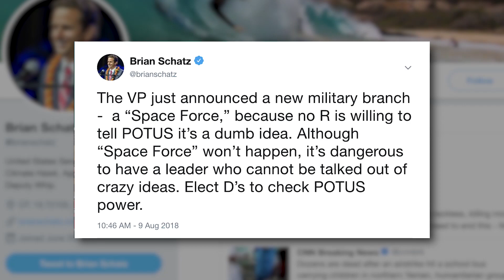Republicans Too Spineless To Tell Trump His Space Force Is Stupid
The Trump administration has made it official – The Space Force is absolutely happening, and they hope to have it somewhat operational by 2020. As Democratic Senator Brian Schatz pointed out, there aren’t any Republicans with enough courage to tell Trump that this is an incredibly stupid idea that will waste billions of dollars (at least) that could better serve this country if directed elsewhere. Ring of Fire’s Farron Cousins discusses this.

Well, it's official ladies and gentlemen. Vice President Mike Pence announced it yesterday. Donald Trump tweeted it. We are officially starting the Space Force. So we're going to have a space military, right? The administration thinks it's a good idea, Mike Pence thinks it's a great idea, Trump loves it. The public, eh, not so much, except for a few hardcore right-wingers who believe that we're already falling behind on the space military front.

But those of us who live in reality on earth, we understand that this is a really, really stupid idea. That actually includes many republican elected officials, but they don't have the courage to tell Donald Trump and Mike Pence that this is a really, really stupid idea.

In fact, that is what democratic senator Brian Schatz from Hawaii tweeted out shortly after Mike Pence made his little announcement. He said, "The VP just announced a new military branch, a Space Force, because no republican is willing to tell POTUS it's a dumb idea." He's 100% right.

We need these republicans who currently hold the majorities to maybe walk up to Donald Trump and say, "Hey, this is dumb." You don't even have to give en explanation, I think everybody understands how stupid this is.

At a time when the City of Flint, Michigan still doesn't have clean water because it's contaminated with lead, and now it's full of legionellae bacteria, which is deadly, the island of Puerto Rico, a U.S. territory that we are responsible for, is still in shambles, $1.5 trillion worth of student loan debt held up among American citizens, people are losing their homes in foreclosures. Yeah, the economy appears to be doing great on the surface, yet student loan debt, healthcare costs, cuts to social security, Medicare and Medicaid are leaving people in financial distress.

But yeah, let's go ahead and waste a few hundred billion dollars, and given the scope of it, probably a few trillion dollars, creating the U.S. Space Force, rather than spending that money to, I don't know, do any of the things I previously said. Or hey, how about we fix our crumbling infrastructure?

Remember when Donald Trump was running for office and said he was going to do that? I mean, that was a great plan. He said it several times since being sworn in, and then has literally done nothing about it. Maybe instead of building a Space Force, we can start working on earth roads and get those fixed. Doesn't that seem like a smarter idea?

Here's the kicker. Trump says that the Space Force is going to be up there and ready to go by 2020, so we basically, we've got like two years at most before we actually have a Space Force. So here's why he's doing it. He knows that he is not going to come up with any legislative accomplishments that are going to bear his name.

He's not going to have a Trumpcare like Obama has Obamacare, and his name will live on forever, so he wants to create this department of the military so people throughout American history, for however long this country lasts at this point, will remember his name, and every time you look up in the stars and you see those space ships with the American flag on them, you'll think of the name Donald Trump. This is a massive multi-trillion dollar vanity project that nobody other than the president himself and his vice president seems to want.